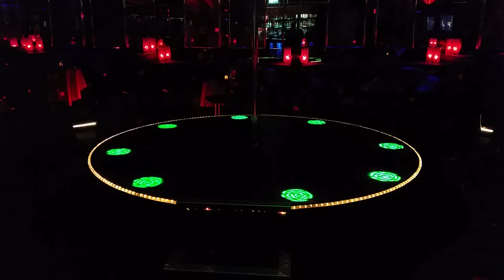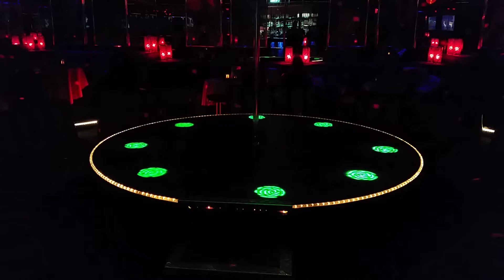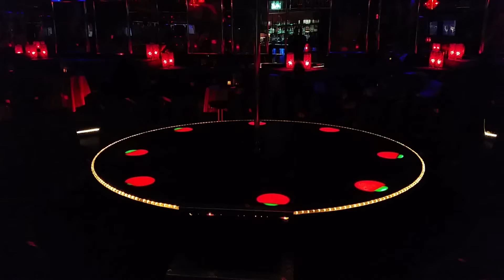Secrets - Euston, London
Sound and lighting installation by Abracadabra Sound & Light - Secrets (Euston) - London
Lighting design and programming by Graeme Wood.